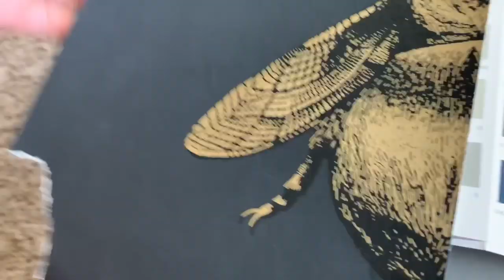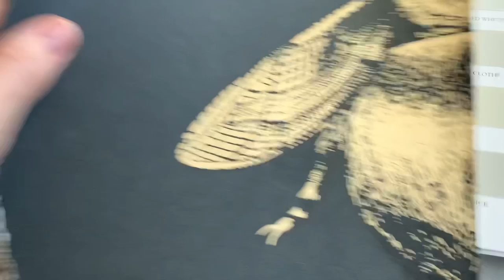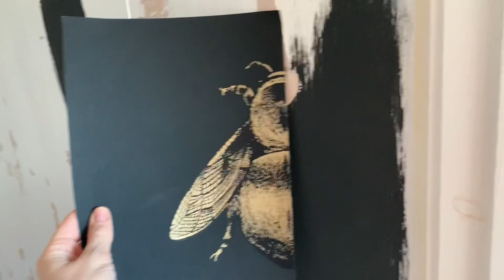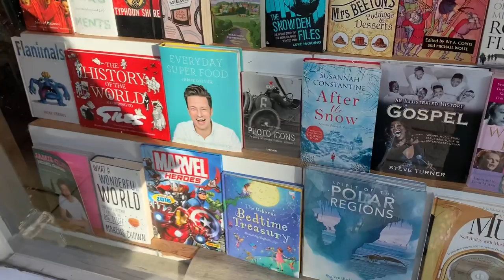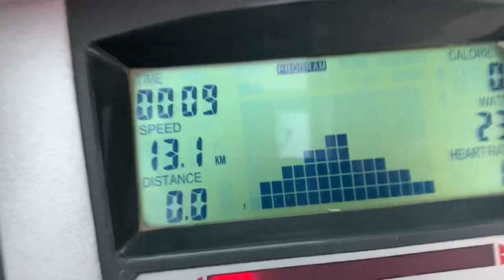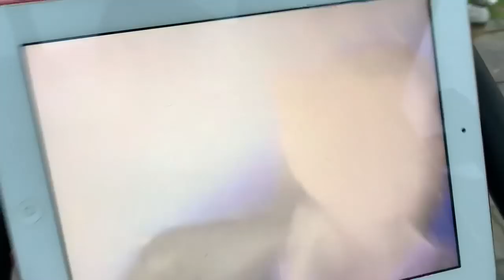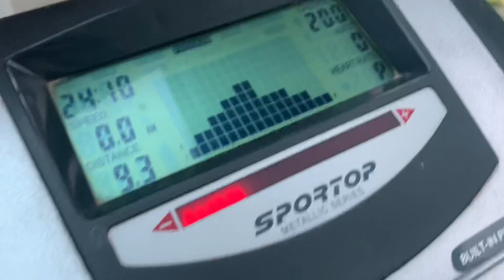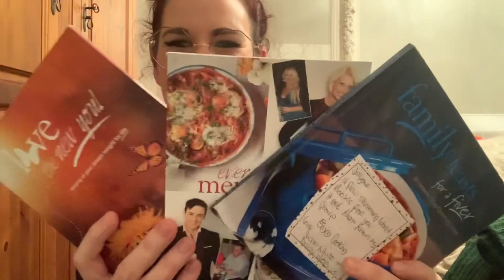27 January 2020 a uk daily vlog farrow & ball paint testing and trying konmarie jeans folding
Happy Monday everyone hope you've had a lovely day many thanks for joining us today